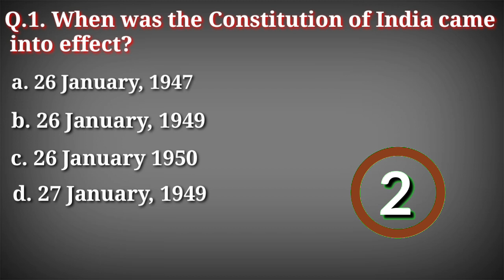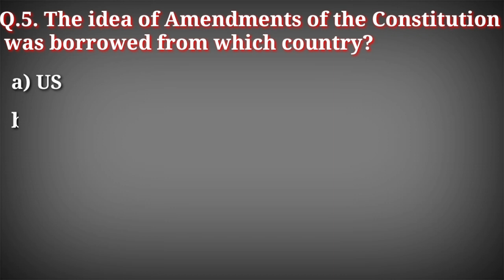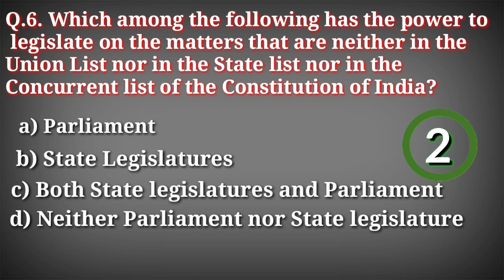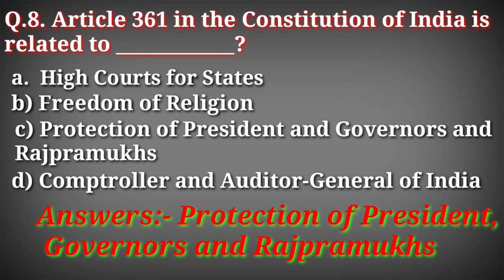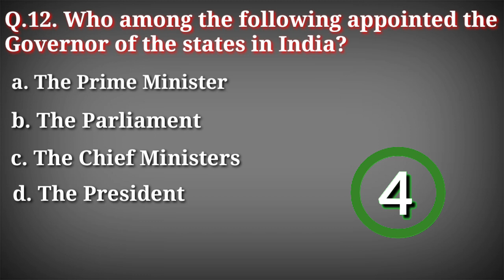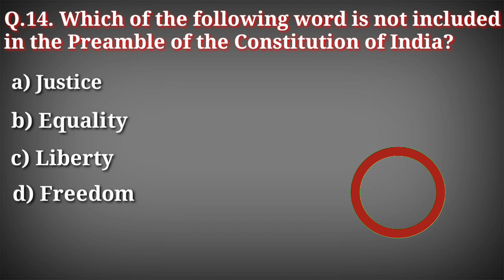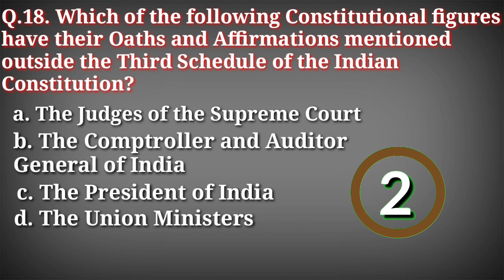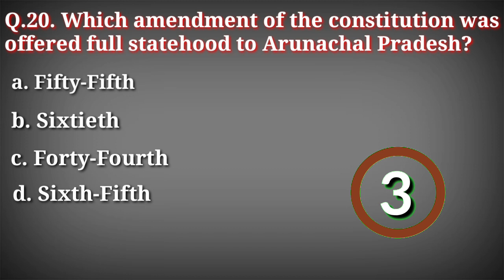20 most Important MCQ on Indian Constitution| Objective Questions on The Constitution of India-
20 most Important MCQ on Indian Constitution| Objective Questions on The Constitution of India-

this video is about Indian Constitution
multiple choices questions with answers

if you have any queries please drop me a msg in Instagram

Video link___

History__

Indian Constitution :-

State Gk:-

Assam__

Meghalaya__

Ri Bhoi:-

West Garo Hills:-